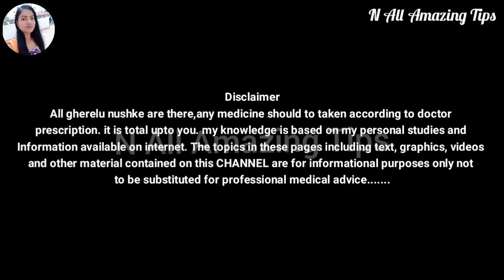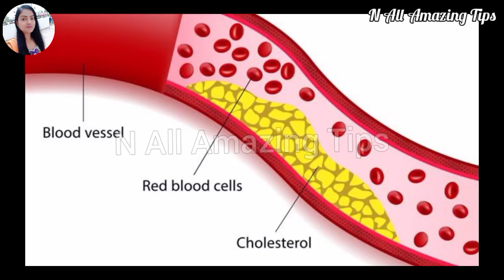Joint Pain, घुटने दर्द ठीक, केल्शियम की कमी खून की कमी, नसों में कमजोरी, नसों में दर्द ठीक ।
90साल तक बुढ़ापा नहीं आएगा,कैल्सियम,खून की कमी,जोड़ो में दर्द कोसो दूर रहेंगे Healthtips-homeRemedie,चेहरे पर आएगी चमक, 90 साल तक बुढ़ापा नहीं आएगा, बाल फिर से होंगे काले,